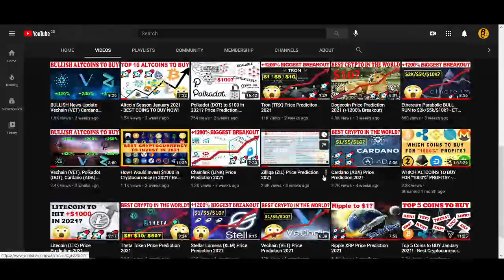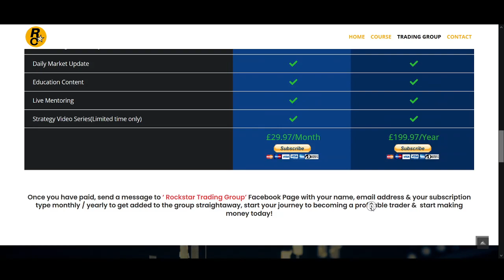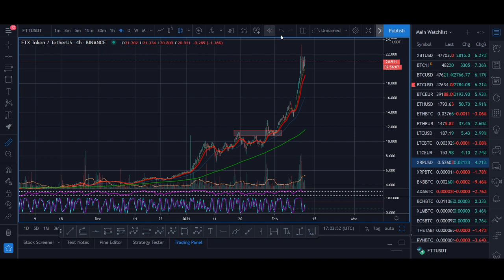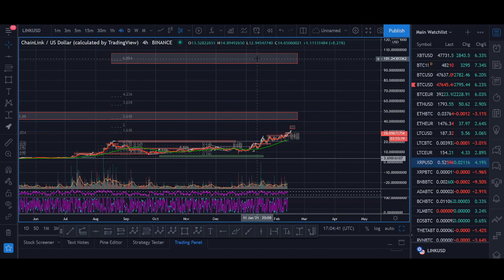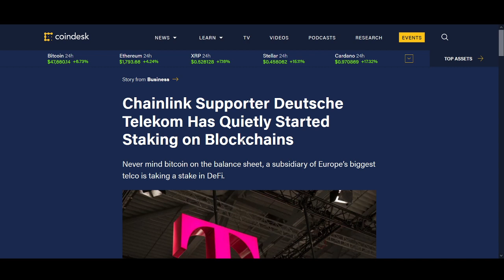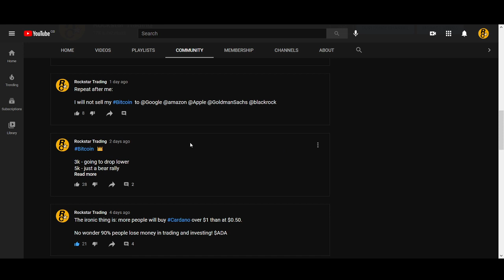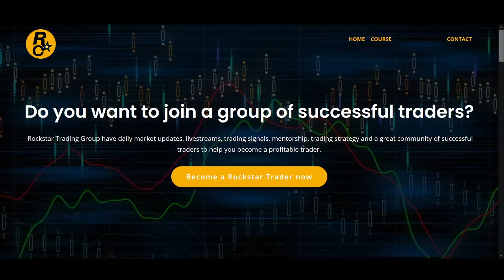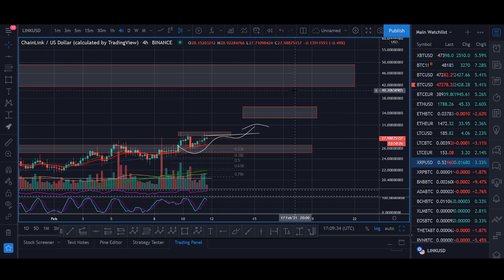Chainlink to +$1000 Possible in 2021? - Link Price Prediction and News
♥ BTC: 17isdB1axM3VB4w6kT4w53Kh7SHE24MeBv
♥ ETH: 0xb35c7a69c0f1aed0e017bf3f2e335868d82b01ef
♥ LTC: LayvBFb9dntcSsQrb8dKoWqd4B4mL8sooK

Regards,
Rocko